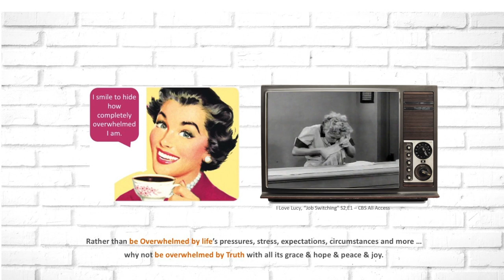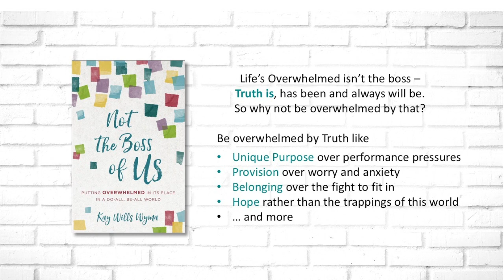Not the Boss of Us - book trailer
Not the Boss of Us: Putting Overwhelmed in its Place in a Do-All, Be-All World is Kay Wyma's latest book. In this project, Overwhelmed fueled by life's pressures, stress and circumstances is called out and re-purposed. Why not take the negative nature of being overwhelmed and diffuse it or, better yet, flip it to good and be overwhelmed by Truth instead? Let's try it together.

Kay Wyma is a blogger, author, vodcaster and mother of five. With candor and humor, she has tackled troubling societal issues like youth entitlement, comparison-pressures and is now taking on Overwhelmed in her upcoming book Not the Boss of Us. Kay has appeared in or on The TODAY Show, CNN, The New York Times, USA Today, Focus on the Family, Family LIfe, The Eric Metaxas Show, NPR's Think and more. Before becoming a stay-at-home mom, she held positions at the White House, the Staubach Company, and Bank of America. Kay lives in the Dallas area with her husband, Jon, and their family.